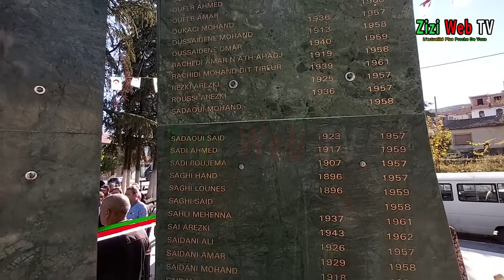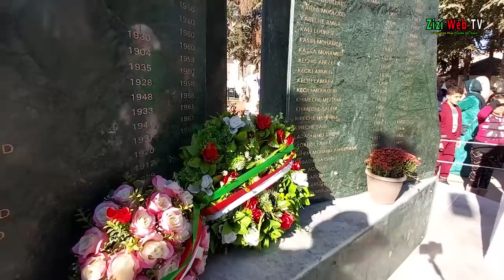Yakourene Commémore La Date Du 1er Novembre … Dimanche Le 01 Novembre 2020 …